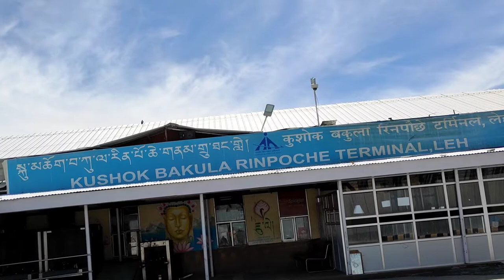Flight Me Aap Wine Le Ja Sakte Hain ?| विमान में शराब लेकर जा सकते है ?|| Flight Strict Rules ?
Passengers may carry upto 5 Liters of alcoholic beverages as part of their checked-in baggage, provided the following conditions are met:

The alcoholic beverage is in retail packaging and is packed appropriately (to prevent damage / leakage).

Alcohol content in the beverage is not more than 70%.

If the alcoholic beverage contains 24% or less alcohol by volume the above limitation of 5 Liters does not apply.

The alcoholic beverages is also permitted in carry-on baggage when purchased from the Airport Security Hold Area and should be placed in a transparent re-sealable plastic bag of a maximum capacity not exceeding 1 Liter. The indicative size of the 1 Liter bag is: 20.5 cm x 20.5 cm or 25 cm x 15 cm or equivalent. The containers must fit comfortably within the bag, which should be fully closed.